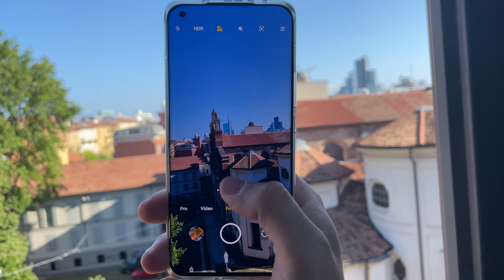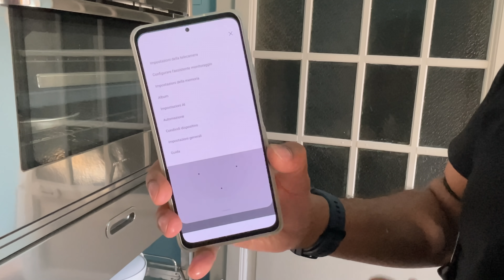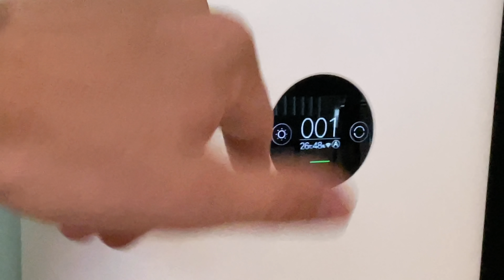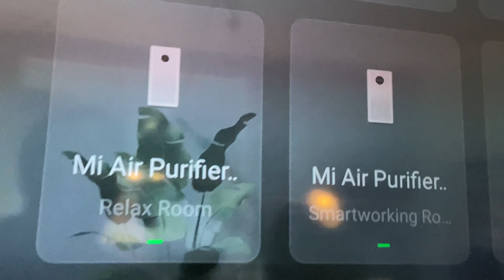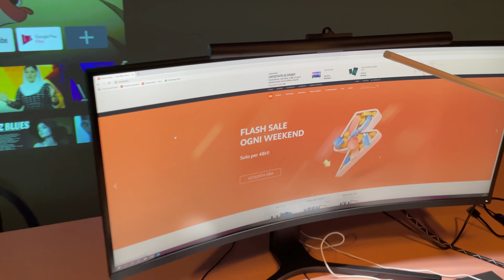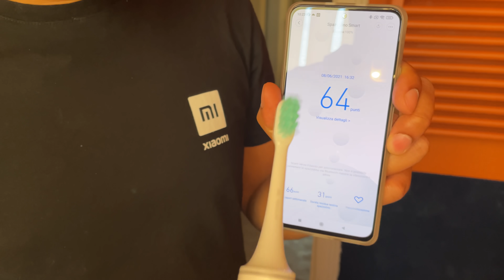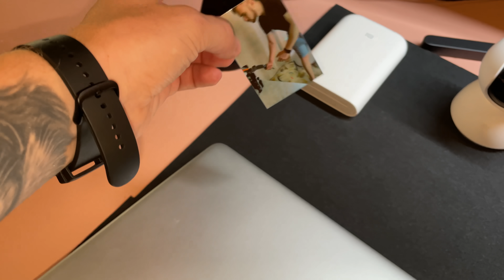LA CASA PIÙ TECNOLOGICA D'ITALIA!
ATTREZZATURA VIDEO:
FOTOCAMERA VIDEO